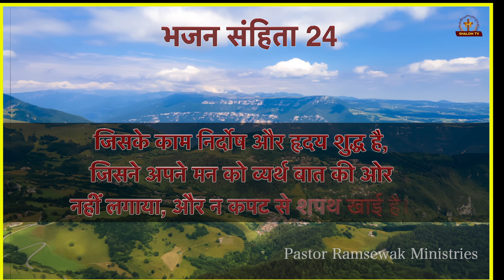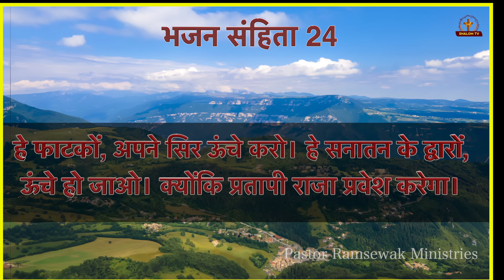भजन संहिता - 24 | Hindi Bible | Psalm - 24 | Audio Bible | Holy Bible || Meditation